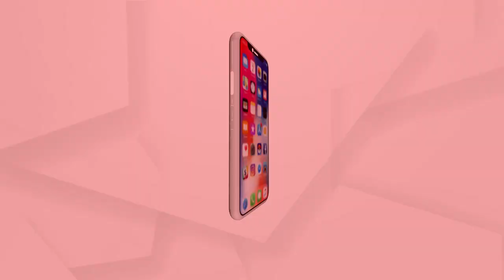ଓସ୍ତ ନାରାୟଣପୁର ଗାଁରେ ଭୟାବହ ଅଗ୍ନିକାଣ୍ଡ ...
କଟକ ଜିଲ୍ଲା ନରସିଂହପୁର ବ୍ଲକ ଓସ୍ତ ନାରାୟଣପୁର ଗାଁରେ ଭୟାବହ ଅଗ୍ନିକାଣ୍ଡ । ଦେବନ୍ଦ୍ର ପଟ୍ଟନାୟକଙ୍କ ଘରେ ନିଆଁ ଲାଗି ଲକ୍ଷାଧିକ ଟଙ୍କାର ସମ୍ପତ୍ତି ପୋଡି ପାଉଁଶ ହୋଇଯାଇଛି ...